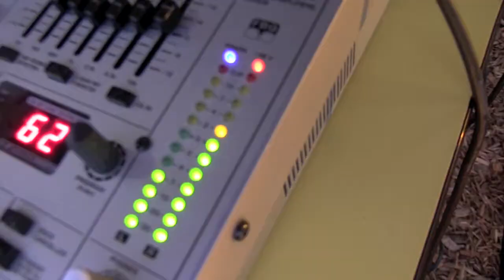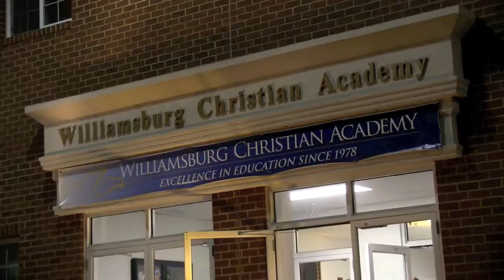WCA Middle School Fall Festival Recap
A recap of the WCA Middle School Fall Festival That Was On October 14. Activities included a hay ride, pumpkin games and much more fun!